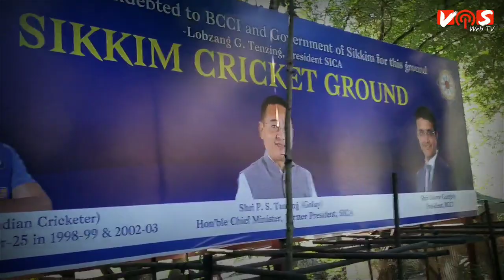Mining BCCI Cricket Stadium , Rangpo East Sikkim.